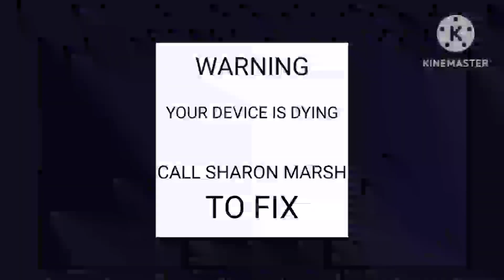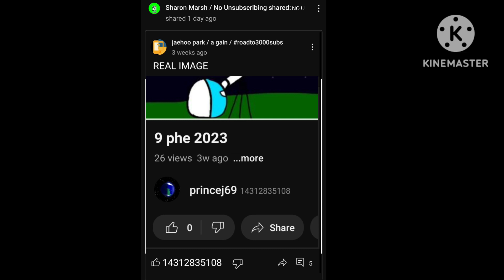Random things add round 47